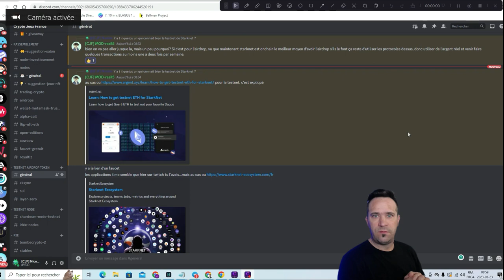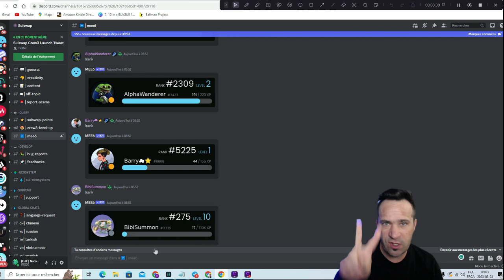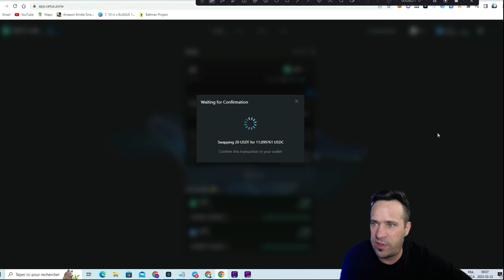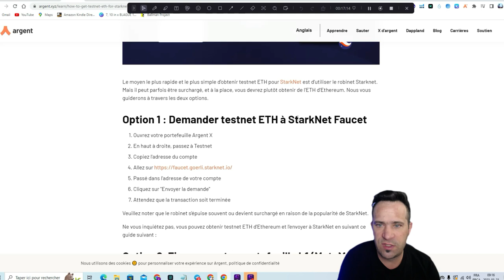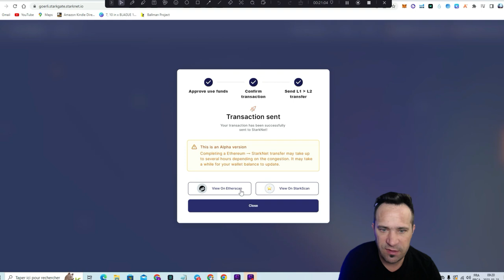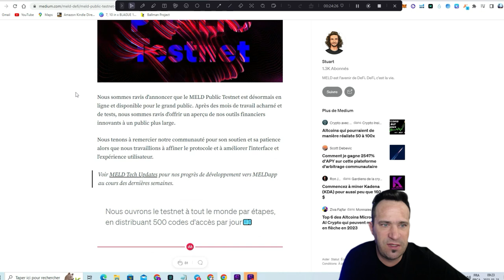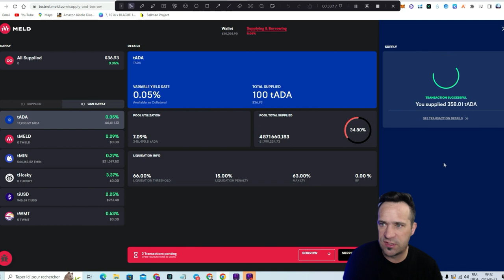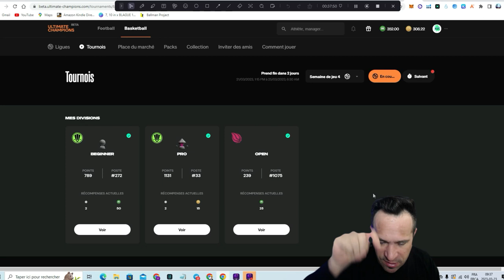2 Airdrops à venir ! Meld et Starknet - Mise à jour du Airdrop de SUI - Gagne des tokens FACILEMENT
Futur airdrop de Starknet et Meld, il suffit de faire très facilement des transactions sur le testnet pour être éligible. On voit aussi le airdrop de Suiswap et SUI.
Formation que je conseil (et que j'ai moi même prise pour me former sur les flips NFT )